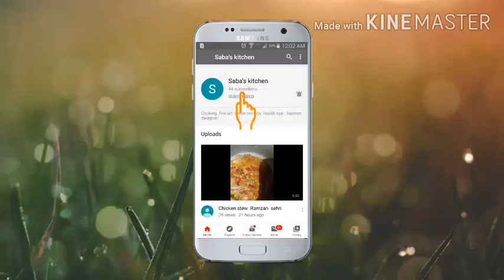CHATPATY KALAY CHANAY KI CHAAT RECIPE BY SABA'S KITCHEN!!!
Easy recipe chaat ki